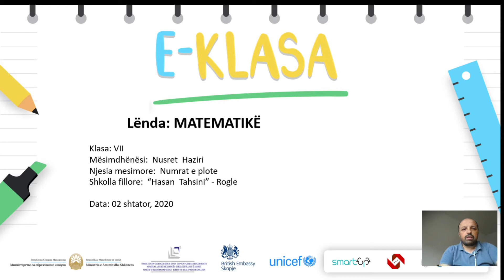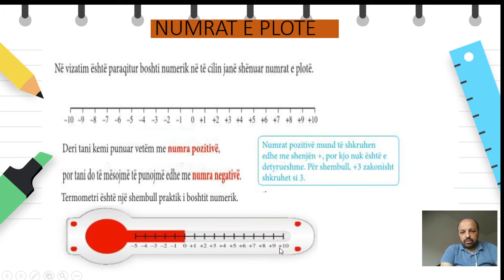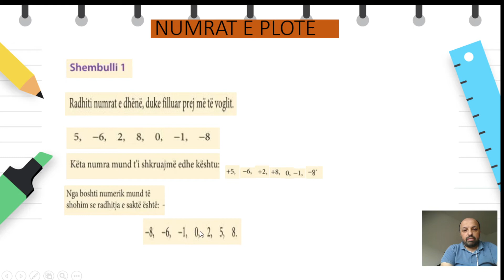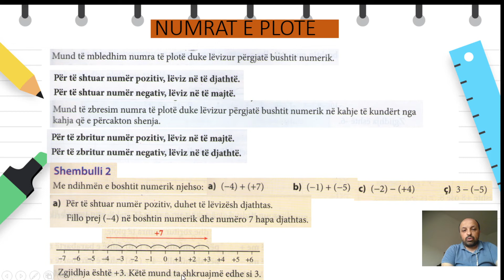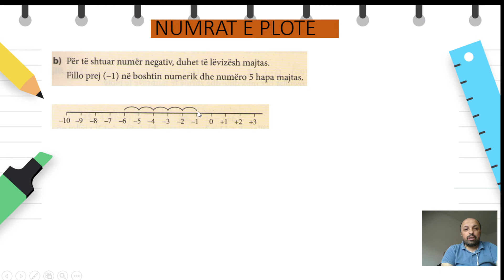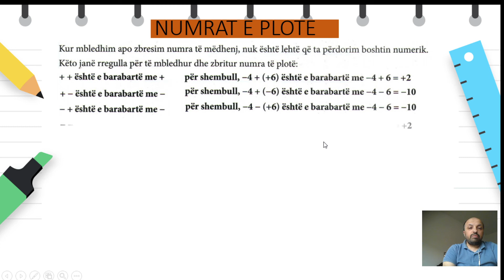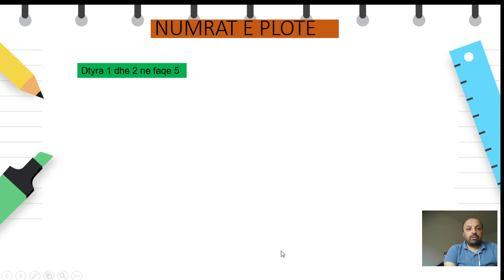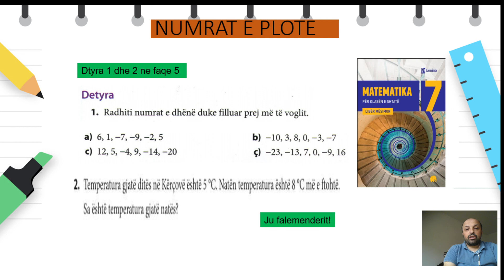Klasa 7 - Matematikë - Numrat e plotë